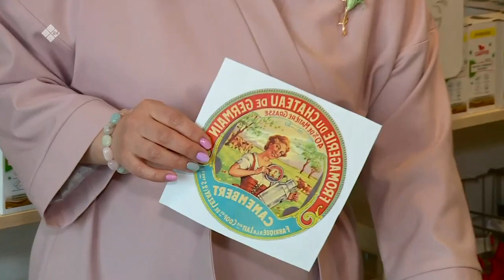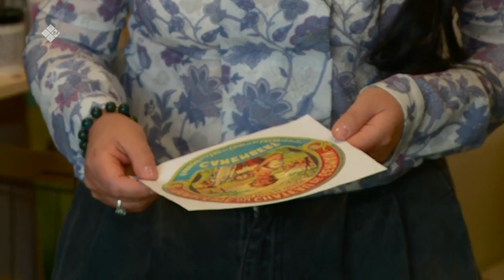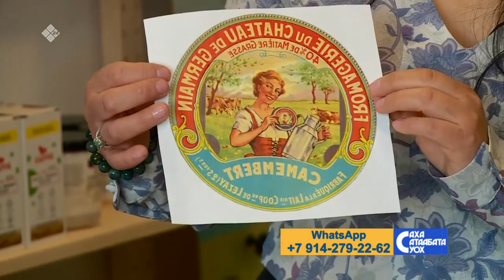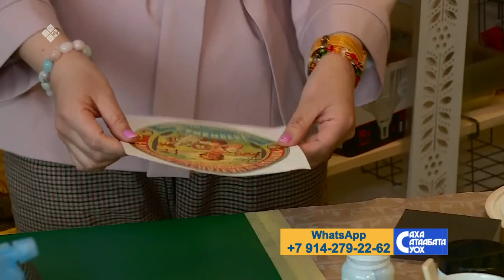«Саха сатаабата суох» биэриигэ: хартыынаны маска түһэрии (02.03.21)